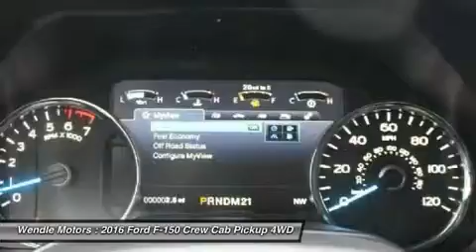2016 Ford F-150 1501237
2016 FORD F-150 Spokane, WA
Stock# 1501237

Wendle Motors
9000 N Division St

This 2016 Ford F-150 Lariat will sell fast!! *Backup Camera* *Heated Front Seats* *Cooled Front Seats* *Bluetooth* SAVE MONEY AT THE PUMPS KNOWING THIS FORD GETS 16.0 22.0 MPG *Please let us help you with Finding the ideal New, Used, or Certified vehicle, - Getting the best prices and incentives available and Explaining purchase, lease, and financing options.* *Wendle Ford Sales prides itself in exceeding all customer expectations! The next step? Give us a call to confirm availability and schedule a hassle free test drive! We are located at: 9000 North Division Street, Spokane, WA 99218.* Save $1,000 - $1,000 Retail Customer Cash. Not all buyers will qualify for Ford Credit financing. Residency restrictions apply. For all offers, take new retail delivery from dealer stock by 4/1/2016. See dealer for qualifications and complete details. Additional $300 Retail Customer Cash on all 2.7L EcoBoost engines.